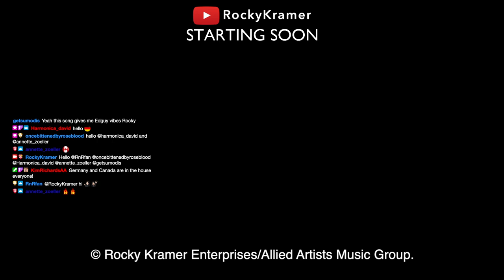Rock & Roll Tuesdays with Rocky Kramer, EP4.13: November 29, 2022 Cold Metal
Synopsis: Rocky prepares us for the winter season with cold metal.

Notes: Rocky performs songs by Iggy Pop, Foreigner, KISS & Queen.

CAST & CREW
Host …. ……… Rocky Kramer
Executive Producer …. … Kim Richards
Art Director …. …… Sandra Hahn
Unit Publicist – West Coast Jimmy Star
Unit Publicist – East Coast …..… Eileen Beth Shapiro

Rock & Roll Tuesdays with Rocky Kramer is an Allied Artists Broadcasting / Rocky Kramer Enterprises Production.